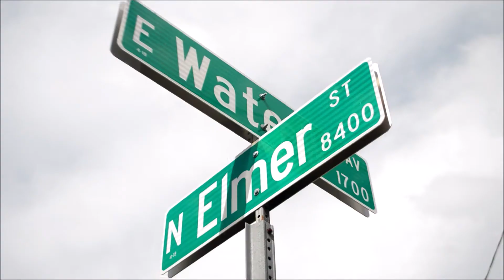SULPHUR SPRINGS NEIGHBORHOOD HAS SOME INTERESTING TALENT - MD | THE AMBITION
TheAmbition took a trip to the infamous Sulphur Springs neighborhood in Tampa, Florida. We spoke with upcoming hungry rappers with incredible Ambition.

Footage provided by SBMD

ABOUT THE AMBITION

The Ambition is a global interview platform, for the "artistic revolutionaries" of the world. Here, we interview those individuals; allowing them to share their lives, their pains, their struggles; and their artistic future with the world ― without judgment.